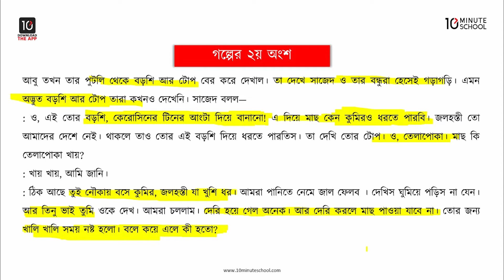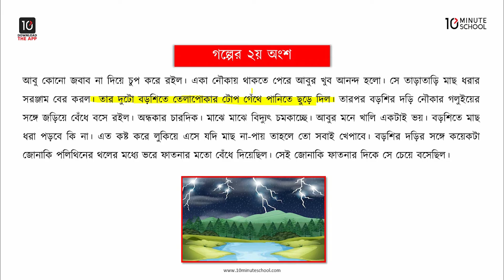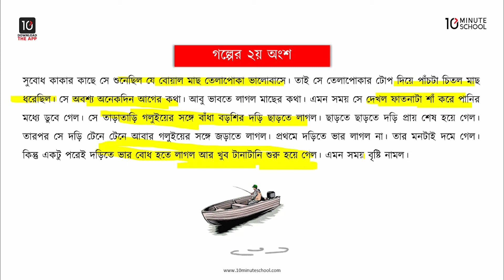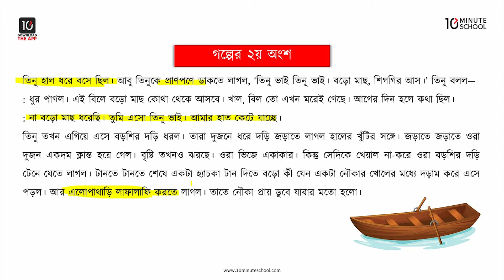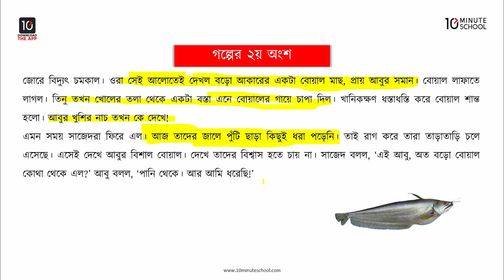আষাঢ়ের এক রাতে - মূলভাব - ২ [Class 6]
10 Minute School এর ৬ষ্ঠ শ্রেণির বাংলা ১ম পত্র ক্লাসটিতে আলোচনা করা হয়েছে আষাঢ়ের এক রাতে গল্পের মূলভাব নিয়ে। আশা করছি ভিডিওটি আপনাদের উক্ত টপিকে পূর্ণাঙ্গ প্রস্তুতি নিশ্চিত করতে সহায়তা করবে। শুভকামনা রইল।

Instructor Name: Siratal Mostakim Sraboni